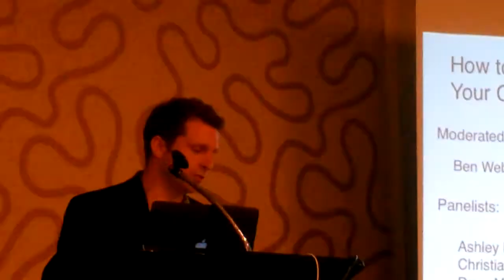How to Make In-App Advertising Work for You and Your Consumers: 1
Speaker(s):
Ben Webley, VP, Ad Monetization & Business Operations, Zynga
Dave Madden, SVP, Global Media Solutions, EA, Mobile Games
Ashley Higgins, Sr. Manager, Sega
Christian Limon, VP, Growth & Advertising, Glu Mobile
Rhiannon White, Director Product Management (Advertising), Shazam